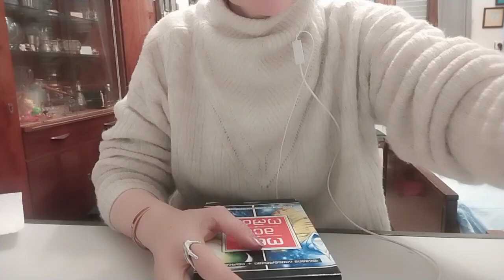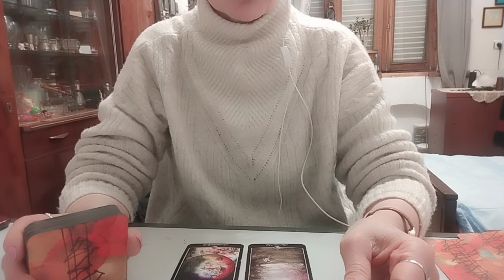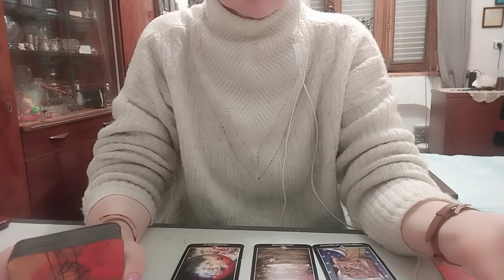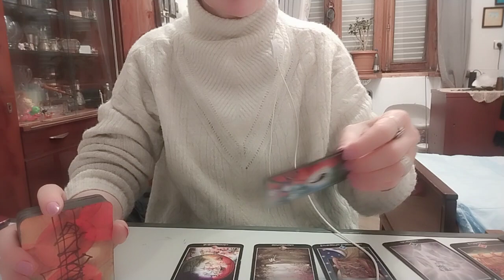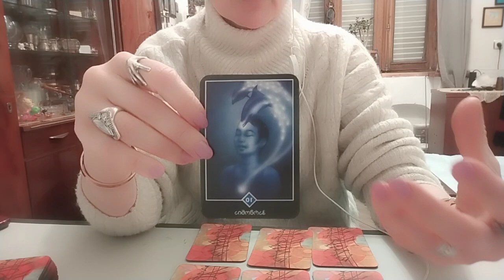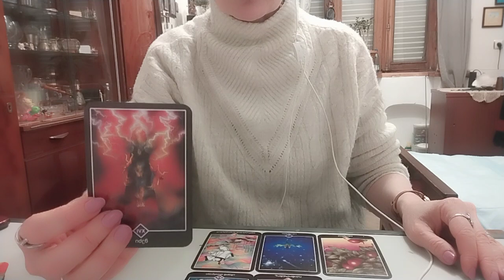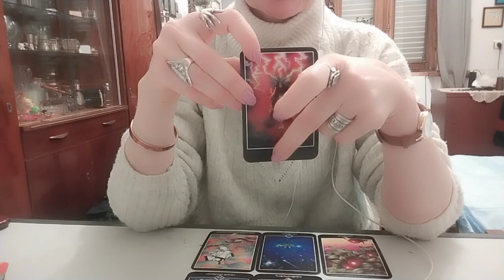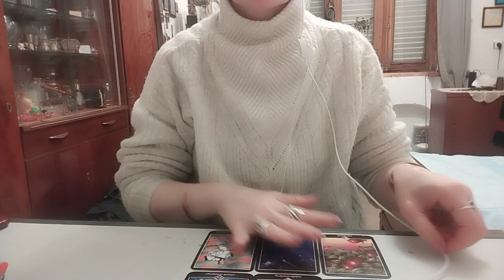საიდან მოდის სიკეთე და ბოროტება? პირადი, კარიერა, ჯანმრთელობა, სოციუმი - 2 ვარიანტი ✨🃏✨